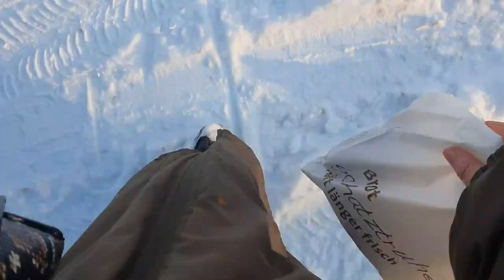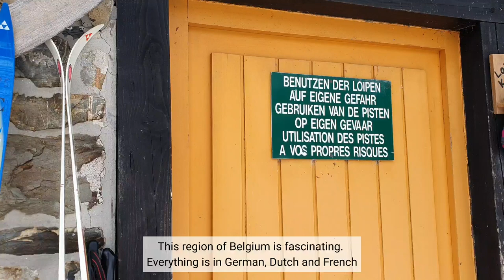Slow living lifestyle | meeting my family on the weekend | cross country skiing | silent vlog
After a stressful week I visit my family to recharge. After heavy snowfall we enjoy the winter wonderland, go cross country skiing and have brunch at a turkish breakfast cafe.